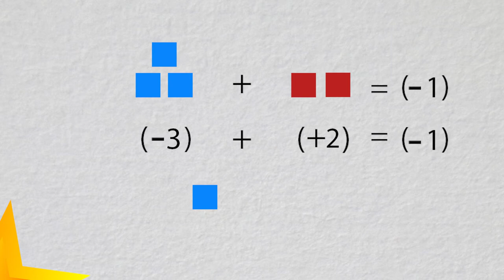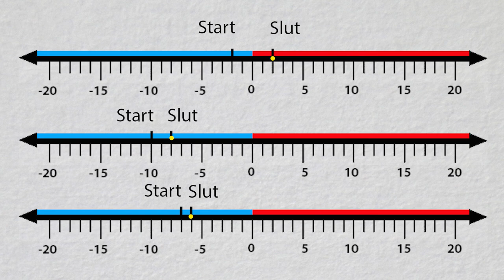Negativa och positiva tal. Del 4, Addition med ett negativt tal.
Negativa och positiva tal. Addition och subtraktion med positiva tal. "Negativa och positiva tal" på ”Malmö delar – en didaktisk resurs”, Malmö stads lärplattform.